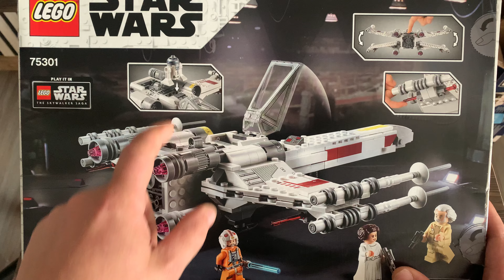Luke Skywalker's X-Wing Fighter 75301